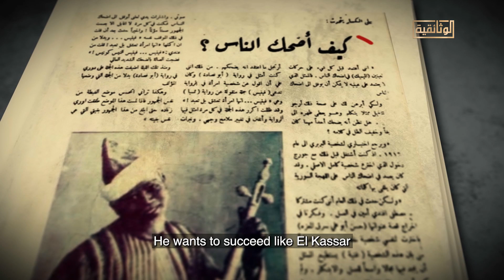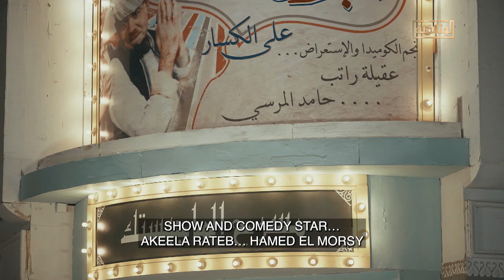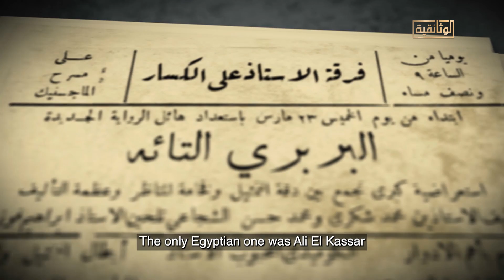حقيقة المنافسة بين الريحاني وعلي الكسّار.. وكيف أثرَت الحالة الفنية في مصر آنذاك.